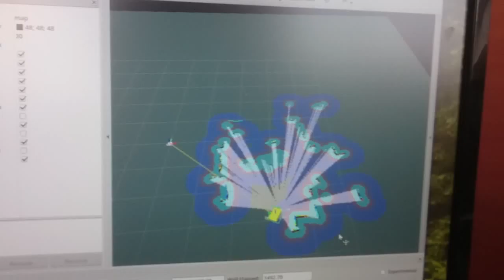AEROver + ros + gmapping + move_base